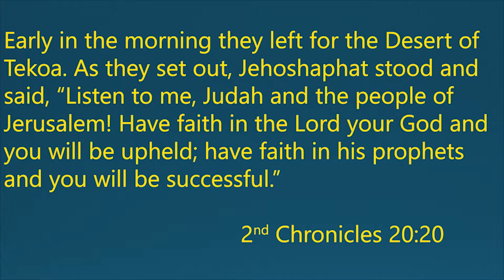Let's do this!